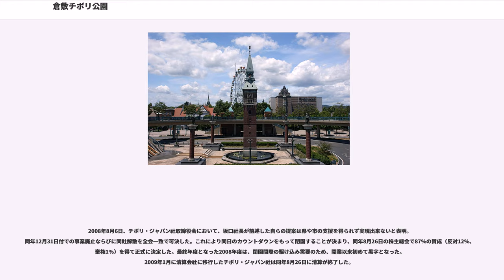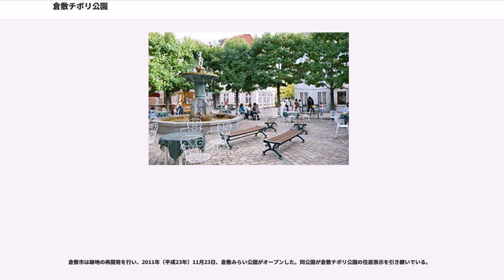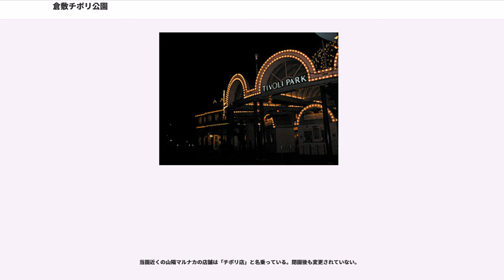倉敷チボリ公園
日本の遊園地_(閉園)
テーマパーク_(廃止)
ハンス・クリスチャン・アンデルセン

倉敷チボリ公園（くらしきチボリこうえん）は、かつて岡山県倉敷市寿町（JR倉敷駅北口前）に所在した公園、都市型テーマパーク。

1997年（平成9年）、旧倉敷紡績（クラボウ）倉敷工場跡地に開園。デンマークのコペンハーゲンにある世界最古のテーマパークで、数々の童話を世に送り出したハンス・クリスチャン・アンデルセンが頻繁に訪れたことでも知られる「チボリ公園」をモデルとしており、園内にはデンマークやアンデルセンをイメージしたアトラクションや庭園、ショップ、レストラン、劇場などが点在していた。

敷地面積は約12ヘクタール。2008年（平成20年）11月の時点では、園内には20のアトラクション、13の土産物店、14のレストランがあった。

運営は、岡山県などが出資する第三セクターのチボリ・ジャパン株式会社が行っていた。経営難のため、2008年12月31日の営業終了（正確には2009年（平成21年）1月1日の午前1時）をもって閉園し、11年の歴史に幕を下ろした。

シンボルは中央の「プレーネン広場」に接した「チボリタワー」と観覧車「チボリバルーン」。また「アンデルセンホール」や「カルケバルン劇場」などのホールがあり、アンデルセンホール前に「チボリ湖」と称する池が存在していた。アトラクションとしてはロイヤルコペンハーゲンのティーカップをイメージした「ロイヤルティーカップ」、北欧神話の主神オーディンから名付けられたジェットコースター「オーディンエクスプレス」などがあった。開園当時は企業の後援を得たレストランも複数存在したが、利用者の低下に伴い末期には僅かとなっていた。なお、自前の駐車場はなく、車での来園者は北側隣接地の「倉敷駅北駐車場」（岡山県開発公社所有・運営）または周辺の民間時間貸駐車場を利用していた。

岡山市が市制施行100周年（1989年（平成元年））の目玉事業として1986年（昭和61年）、岡山市北長瀬、北長瀬表町、野田にまたがる日本国有鉄道（国鉄）岡山操車場（当時休止中、現・岡山貨物ターミナル駅）用地にチボリ公園を誘致する構想を発表した。1990年（平成2年）2月には岡山県と岡山市が出資する第三セクター、チボリ・ジャパン社が設立され、同年8月には岡山操車場および日本貨物鉄道（JR貨物）西岡山駅（現・岡山貨物ターミナル駅）旧駅跡地の日本国有鉄道清算事業団用地（面積15.4ヘクタール、現・岡山操車場跡地公園）を特殊公園の「岡山チボリ公園」とし、その東側を駐車場用地とする都市計画決定が行われた。

しかし同じ月にチボリ・ジャパン社のずさんな経営とローカライズ（付近住民への配慮を含む）を完全に視野から外していた、いわば「チボリ公園の運営マニュアルをそのまま持って来ればなんとかなるだろう」という認識に基づく緩慢な運営プランが発覚し、地元から公園誘致に対する反対の声が強まったため、推進派だった岡山市長の松本一は1991年（平成3年）1月に辞職し市長選に再出馬したが、松本はチボリ計画見直しを掲げる対立候補の安宅敬祐に敗れ、新市長の安宅は当選後、計画からの撤退を決めた。一方、松本と同じく推進派であった岡山県知事の長野士郎は岡山市の計画撤退表明後、倉敷駅北側のクラボウ倉敷工場（旧万寿工場、面積12.0ヘクタール）が閉鎖されることが明らかになったのを受け、1991年9月、倉敷市長の渡邊行雄に対してチボリ公園の受け入れを要請した。

土地所有者のクラボウは1993年（平成5年）6月、倉敷工場跡地へのチボリ受け入れを決め、9月には倉敷市議会もチボリ誘致を決定したものの、事業そのものについては倉敷市が建設費用助成として100億円を負担するにとどまり、ともに公園事業への直接参加にはいたらなかった。さらに1994年（平成6年）4月には計画の中核企業だった阪急電鉄が撤退したため、チボリ公園は岡山県の単独事業となった。1995年（平成7年）5月に岡山県はクラボウと工場跡地の賃貸借契約を締結してチボリ・ジャパン社に転貸。公園施設の工事は同年9月に始まり、2年後の1997年7月18日に開園した。

（注）1997年度は7月から3月までの9か月間の、2008年度は4月から12月末までの9か月間の入場者数。

開園直後のお盆期間には東京ディズニーランドに次いで多い入場者数を記録...